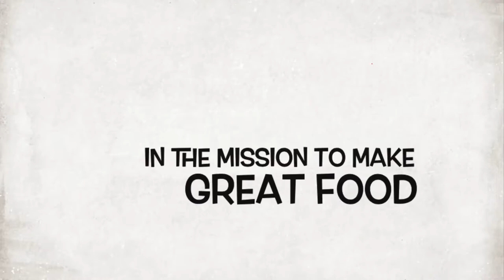AnnSarap Kitchen || How to Cook Gnocchi and Sweet Potatoes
Description